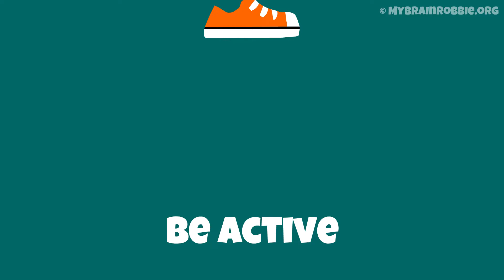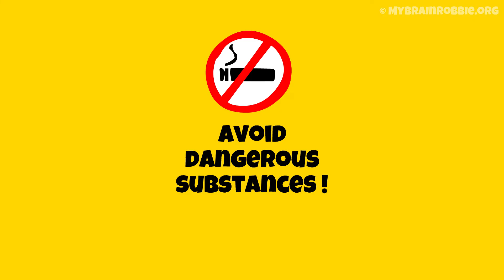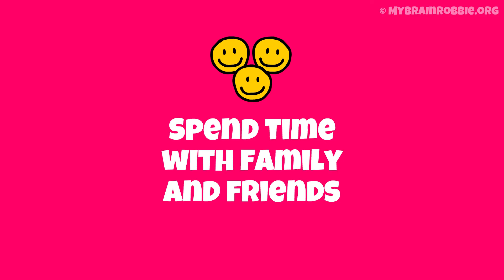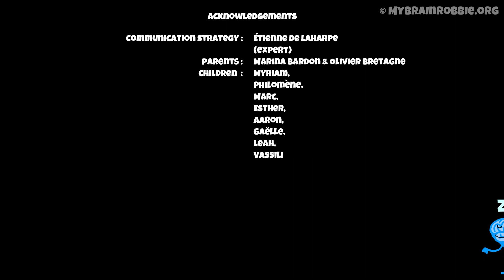MyBrainRobbie.org (English version): A HEALTHY BRAIN !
The present initiative is a creative effort to promote better understanding of brain health in children aged 6 to 12 years old and, more broadly, to increase global public awareness of the importance of brain health to all age groups. This project has been supported by the Alzheimer’s Association and the Global Brain Health Institute.